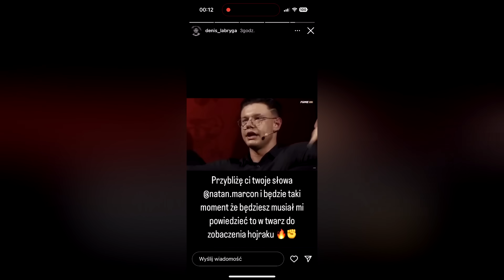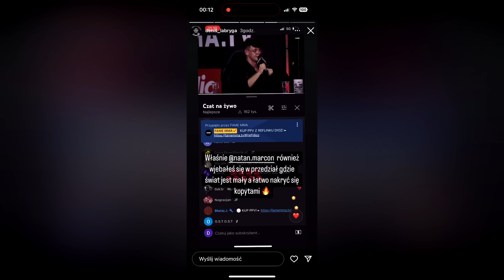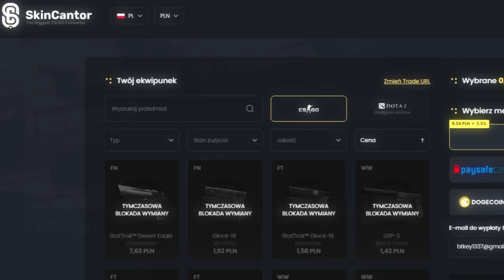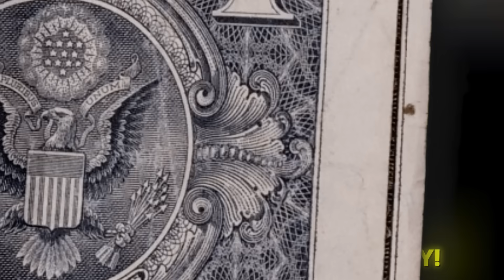DENIS LABRYGA OSTRO O NATAN MARCOŃ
- Film z konkursem na 50zł! - Mój drugi kanał 🔔
- sprzedaj swoje skiny z kodem ZTROLOWANY reklama/wspolpraca 💵
💵Reprezentuje mnie: stormmedia.gg
Muzyka @soundridemusic
Wszystkie treści zawarte w moim filmie są użyte na mocy prawa do cytatu, ściągnięcie tego filmu, jest niezgodne z prawem.
Użyłem filmów:
I inne które nie przekroczyły limitu do wpisania w opis.
0:00 - Wstęp
0:52 - Denis Labryga ostro o Natanie Marconiu
2:40 - Sebstian Fabijański wyjawia ustawkę na famemma
04:51 - Reklama
05:16 - Murański przytulił szelige na konferencji